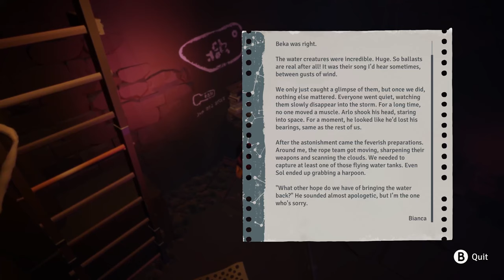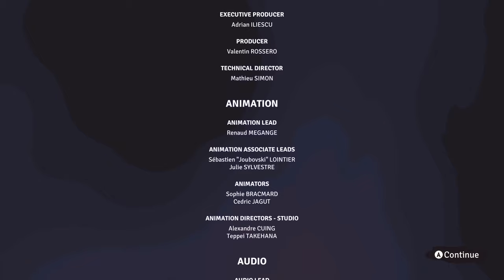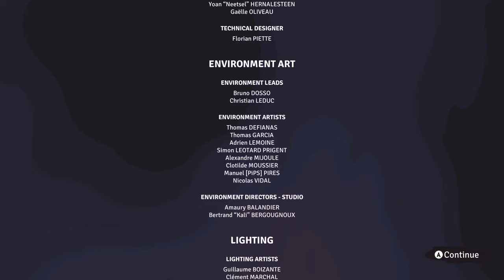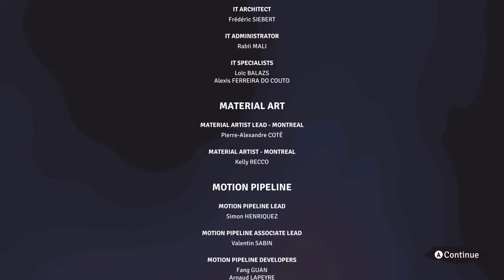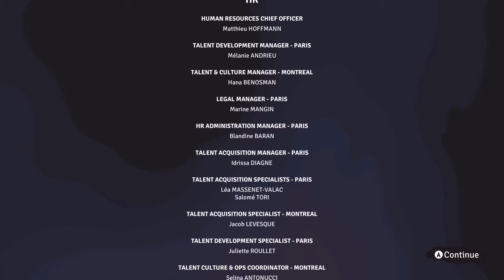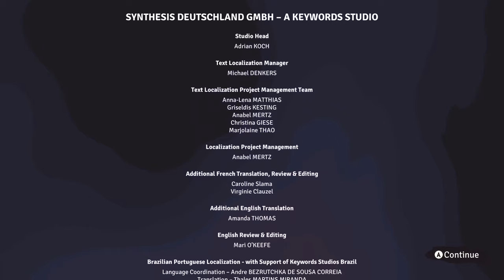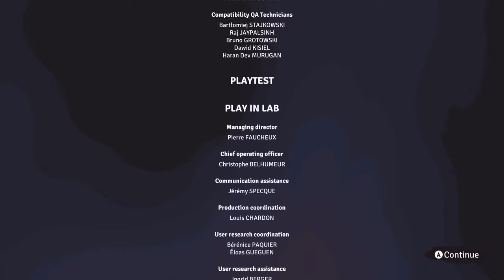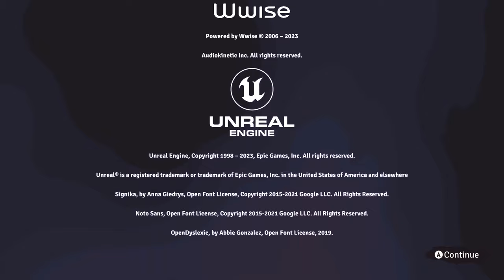Jusant — The End (6)